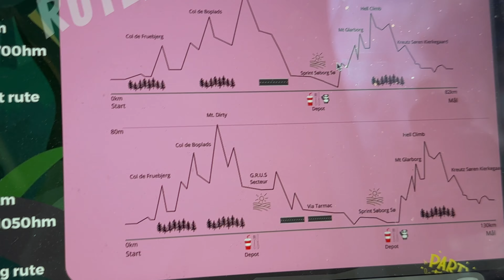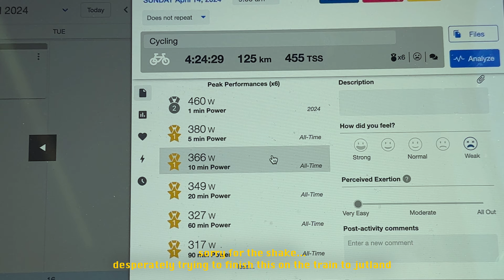DIRTY SUNDAY 2024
I had totally forgotten how hard it is to race for 4,5 hours... Jesus christ. But all in all a great day in the saddle, smashing power records at another local race organized by the Greats Dirty Series & Copenhagen Cycling Club.